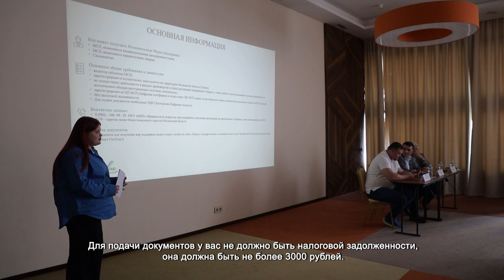В ХИМКАХ ПРОВЕЛИ КРУГЛЫЙ СТОЛ ДЛЯ ПРЕДПРИНИМАТЕЛЕЙ